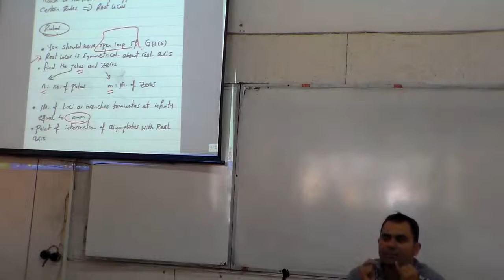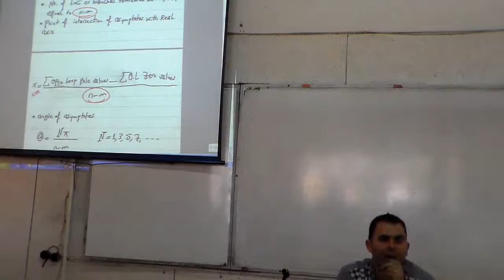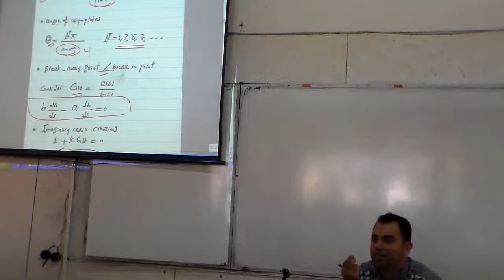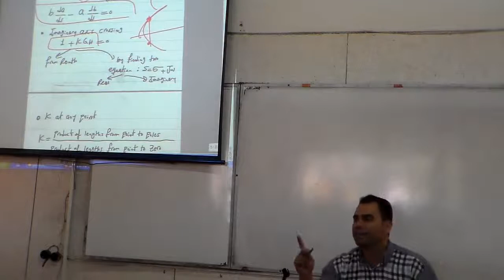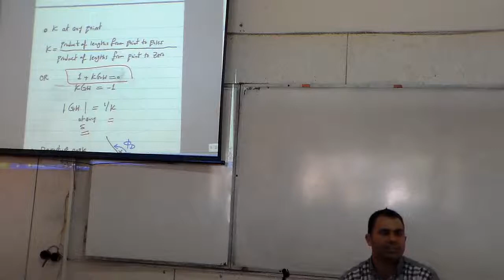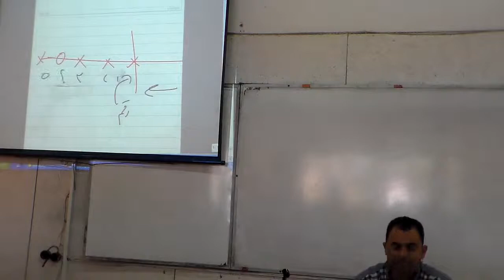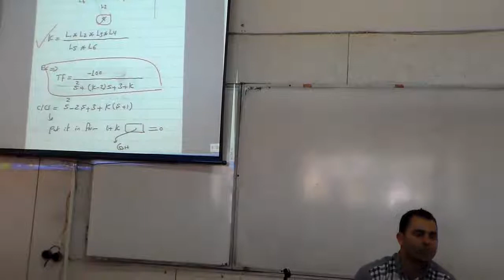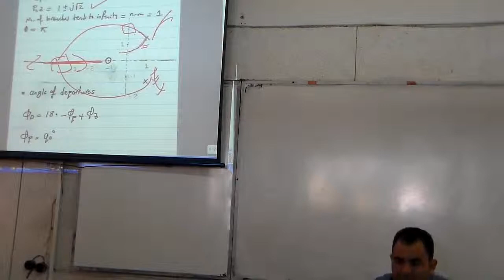Lec7 [Part 3] "Root locus&Routh Revision" 14/4/2014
Dr. Mostafa ElHosseini
Professor - CSED
Mansoura Engineering